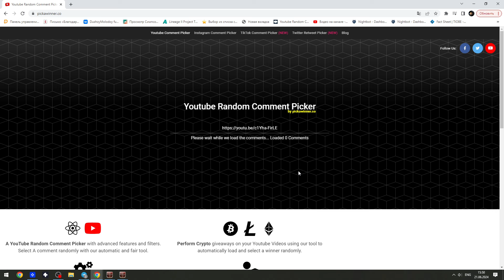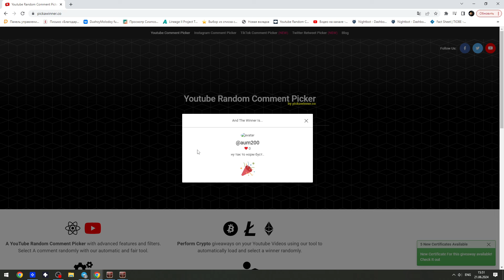Любимые 10% в Lineage 2 Project Eva.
Награды с календаря, заточка таликов Евы и трай книг 3*.

Erid: 2VtzqxUTomQ